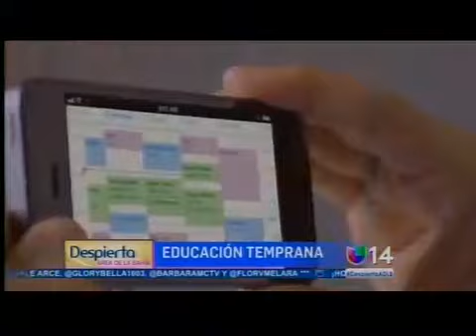Early Learning Programs in Franklin-McKinley School District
Community Relations Director and Principal of Kennedy Elementary discuss the importance of early learning for families in Santa Clara County, how to access services, and valuable tips for parents with children ages 0-5.